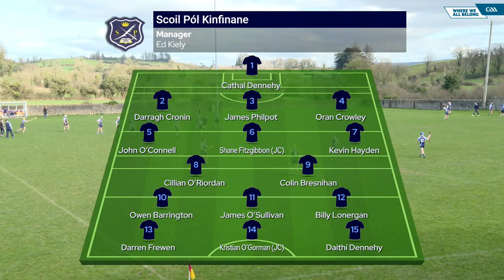Scoil Pol Kilfinane v Colaiste Mhuire Ballygar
Masita All-Ireland Post Primary School C Hurling Final (Michael Cusack Cup)

Live stream starting 15 minutes before throw in.